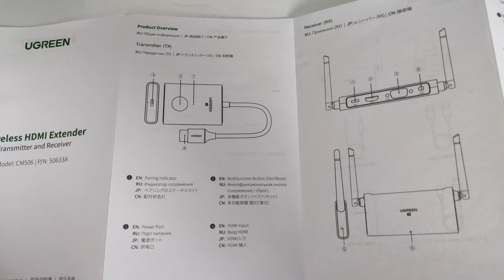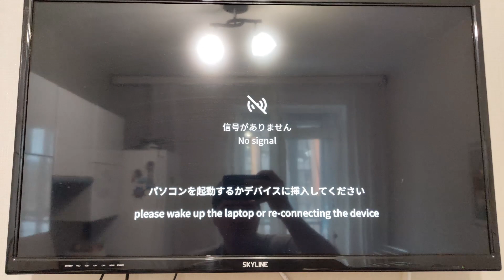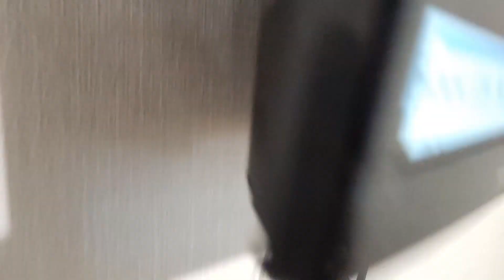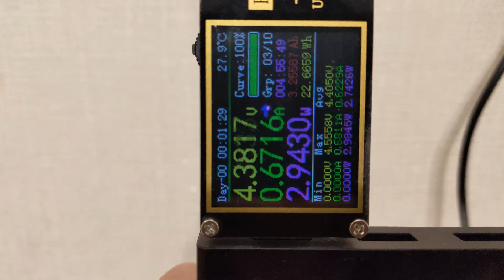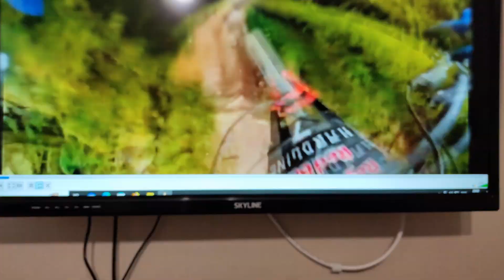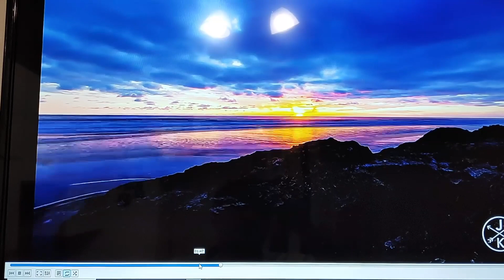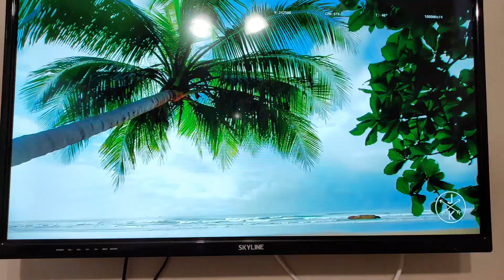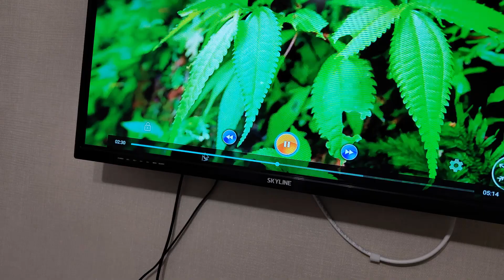Ugreen CM506 - комплект для беспроводной передачи видео с HDMI выхода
Обзор на комплект для передачи сигнала с HDMI выхода на удалённое устройство с входным портом HDMI или VGA, по беспроводному каналу 5ГГц. Поддерживается передача на расстояние до 50м, при разрешении 1080P, при 60 кадрах в секунду, с передачей аудио сигнала 24бит 48КГц.
При всём этом, устройство не требует какой то настройки, по сути работает сразу из коробки.
Судя по информации производителя, картинка при передаче сжимается (что в целом логично), и есть задержка около 140мс, что как бы не сильно подходит для передачи картинки с игр. У устройства есть поддержка HDCP1.4.